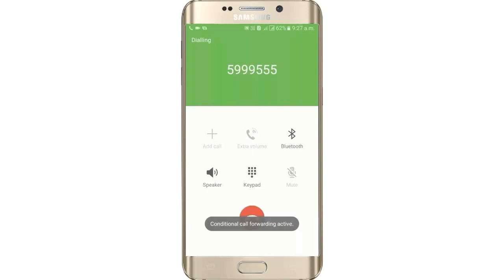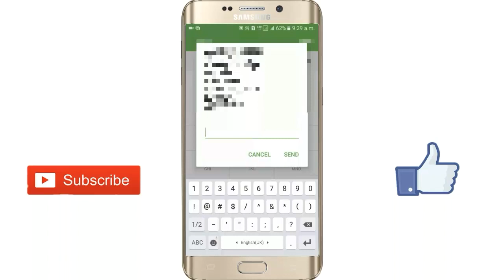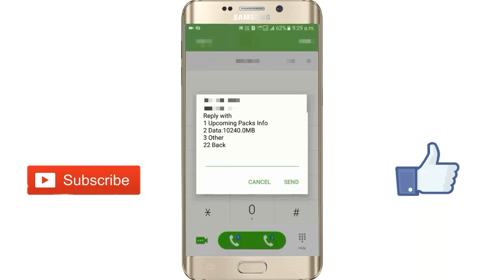How to Get Free 10GB Data on Airtel 2019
Hello dosto aap Airtel User ho tu apko mil sakta hai Airtel ki taraf se 10GB Data Free.Iss video meene apko batya hai ki kese apko Airtel ki taraf se 10 GB Data Free le sakte ho.